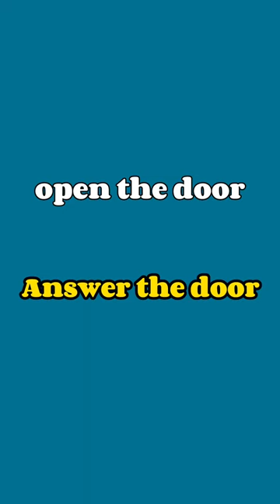Basic English Vs Advanced English🔥